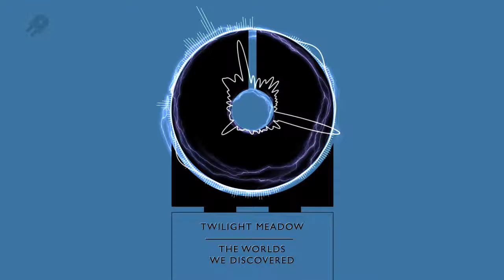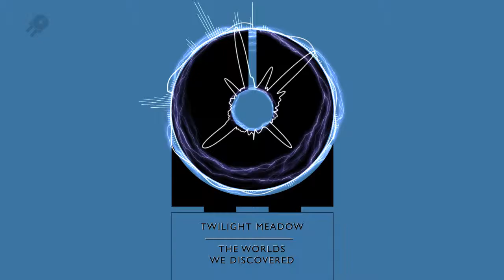TWILIGHT MEADOW | The Worlds We Discovered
Twilight Meadow "The Worlds We Discovered" Twilight Meadow is a mystical journey through a dream world. Filled with feeling, Twilight Meadow's music has a hard time finding heartstrings that it cannot pluck. Twilight Meadow is the imagination of Michigan, USA artist Matthew Parker, who makes Dubstep, EDM, and Pop under his own name. Matthew finds Twilight Meadow to be an outlet for him to take a break from his normal sound, and create music in a genre that he calls "Dream Electronic".

OUT NOW--"The Worlds We Discovered" Single.
smarturl.it/twwd-single-itunes